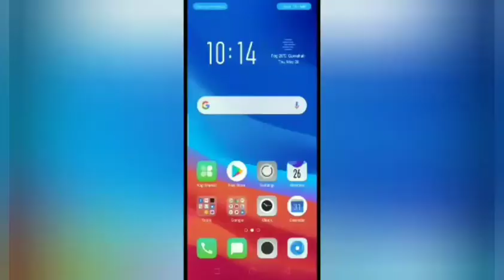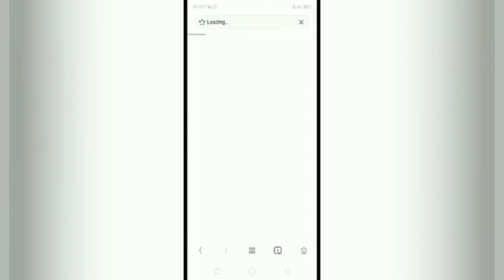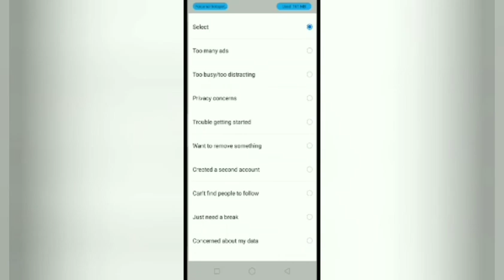How To Deactivate Instagram Account Temporarily 2020-21 || iphone and Android || Navadeep vlogs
Guy's namaste  and welcome back with another fresh vlog. In this vlog - Learn How To Deactivate Instagram Account Temporarily 2020-21 iphone And Android.